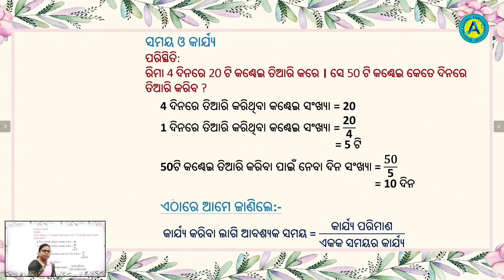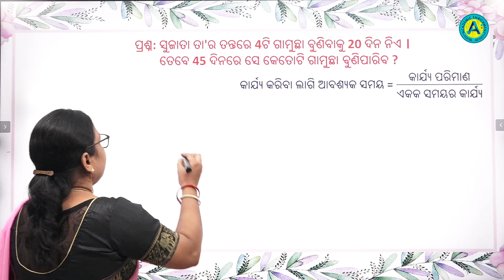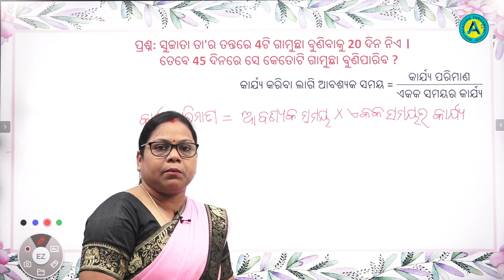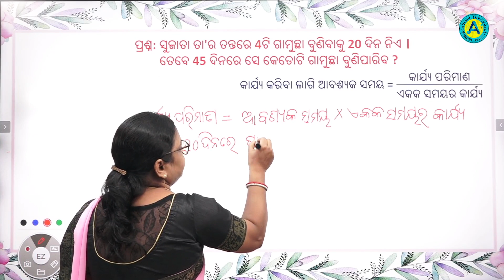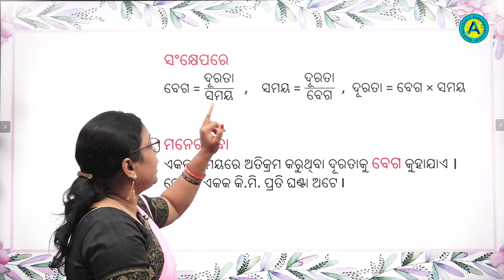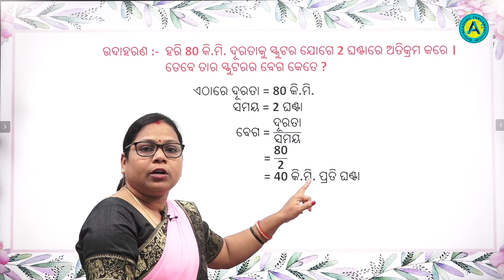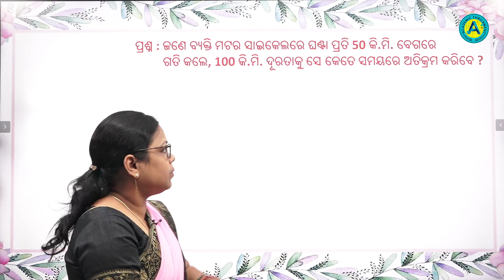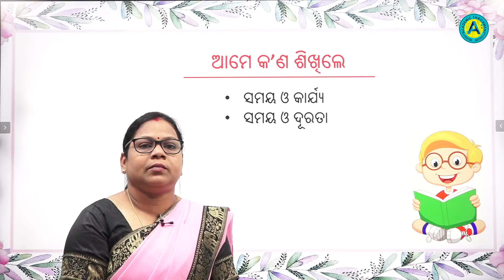ସପ୍ତମ ଶ୍ରେଣୀ - ଗଣିତ - ବ୍ୟାବହାରିକ ଗଣିତ - ଅଷ୍ଟମ ଅଧ୍ୟାୟ - ୦୫ || BYABAHARIKA GANITA ||AE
ସପ୍ତମ ଶ୍ରେଣୀ - ଗଣିତ
ବ୍ୟାବହାରିକ ଗଣିତ - ସମୟ ଓ କାର୍ଯ୍ୟ , ସମୟ ଓ ଦୂରତା